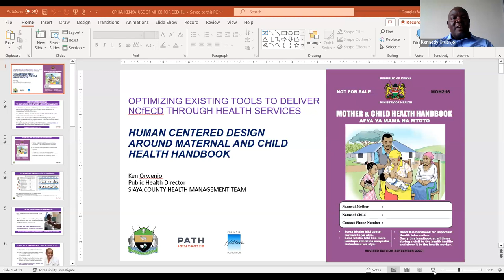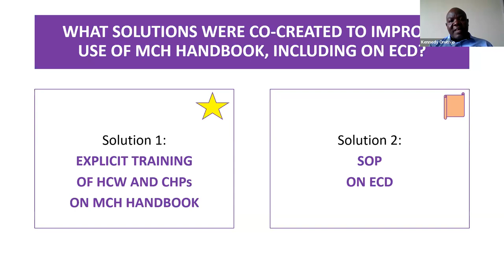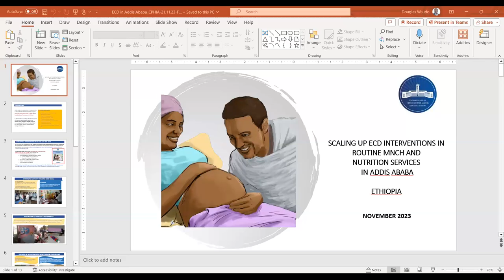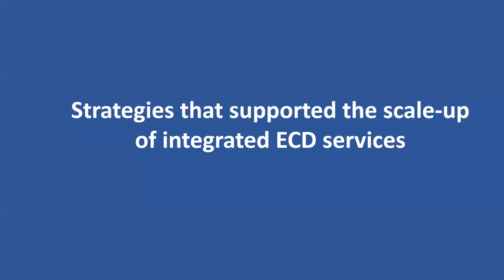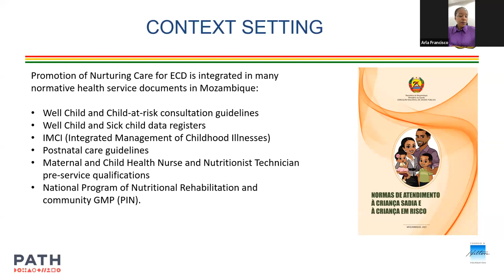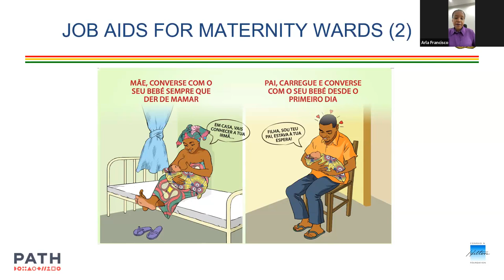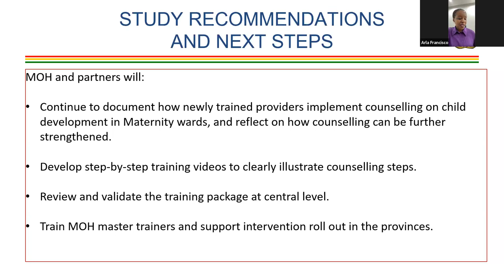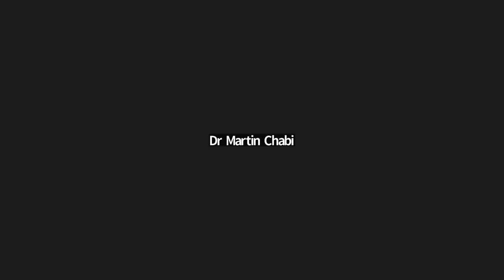Optimizing existing health tools to deliver nurturing care for early childhood development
This official side session of the International Conference on Public Health in Africa (CPHIA 2023) was recorded on November 22, 2023. The virtual event provided an opportunity to hear from government representatives from Ethiopia, Kenya, and Mozambique, who shared several innovative examples of how existing tools, touchpoints, and system-strengthening mechanisms are being used at subnational level to ensure the integration or scale-up of missing nurturing care services.

Panelists:
- Kennedy Odhiambo Oruenjo | County Director of Health, Siaya County, Kenya
- Arla Alfândega | Head, Child Health Section, Department of Maternal and Child Health, MOH Mozambique
- Sindu Mekuria | Director; Reproductive, Maternal, Newborn, and Child Health Directorate; Addis Ababa City Administration Health Bureau, Ethiopia

Moderators:
- Dr. Martin Chabi | Medical Officer, WHO Nigeria
- Debjeet Sen | Co-Lead for Integrated Maternal and Child Health and Development, PATH